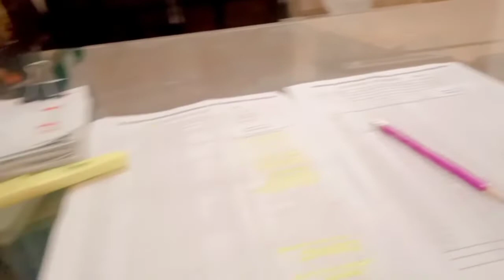Arfa ne yeah kiu tora | My Daily Busy Life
Arfa ne yeah kiu tora
My Daily Busy Life
guest time
lunch time
dinner time
pomegranates advantages
ARE YOU BORED AT HOME..? COME AND ENJOY BY WATCHING THESE AMAZING VIDEOS
I will going to teach you alot of thing by adding more exciting videos and tutorials.. Must watch my all latest videos to let know about some of amazing creativity..
I will let you know how to enjoy painting,music,cooking and much about event planning for hi tea, birthday parties etc